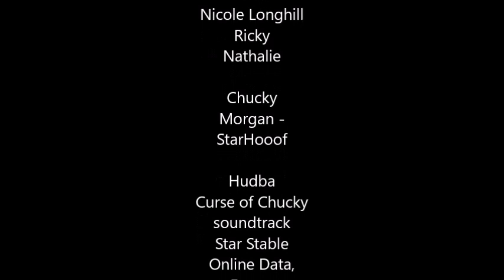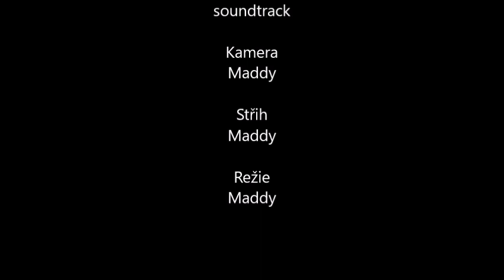SSO Horor Series: Curse of Chucky [Part 1] | Maddy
Takže je tu nová Hororová Série Curse of Chucky! Konečně jste se dočkali. Není to točené podle filmu, zabralo by to hodně práce. První díl by vyšel o hodně dřív, ale čekala jsem na dnešní aktualizace - vodění koní. Snad se bude líbit.

HUDBA: Curse of Chucky Soundtrack 2013, Star Stable Online Data, Epona soundtrack, Dino Valley soundtrack